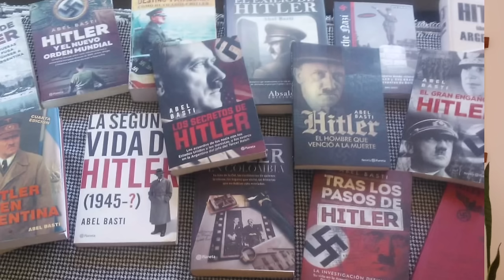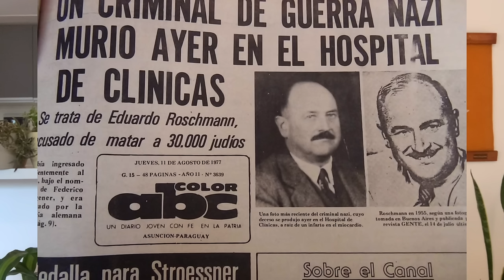Найдена могила Гитлера в Парагвае!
Предыдущие видео на тему нацистов в Аргентине на моем канале:
Я на фб:    / helenkavivas
Я в инсте:   / helenkavivas
Группа об Аргентине в фб:   / argentinaporusski
Группа о Латинской Америке на фб:   / turismo.individual